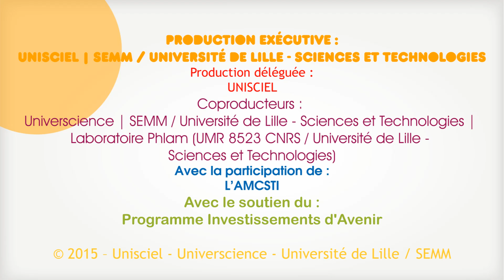KEZAKO: Qu'est ce qu'un mirage?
On en a tous vu !! Ces mirages qui nous font voir des choses qui n'existent pas. Qu'est ce qui se passe? Kezako y répond dans cet épisode.